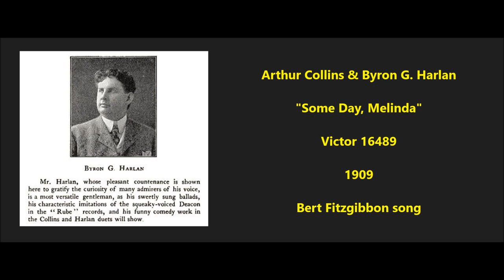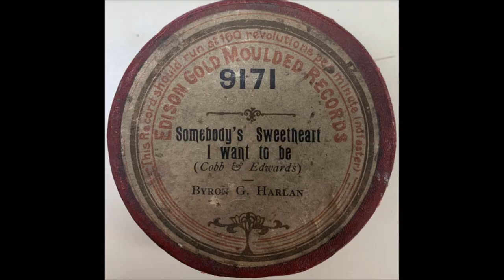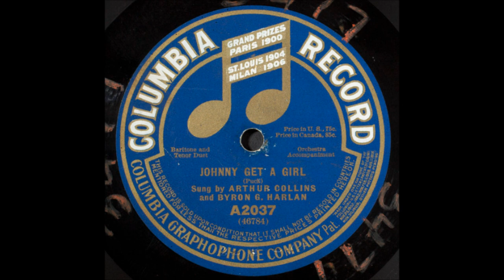Arthur Collins and Byron G. Harlan "Some Day, Melinda" Collins and Harlan = Bert Fitzgibbon song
Arthur Collins and Byron G. Harlan sing "Some Day, Melinda"

The song is by Bert Fitzgibbon.

The team of Collins and Harlan was the most successful duo of the acoustic era.  Jim Walsh states in the December 1942 issue of Hobbies, "Together they constituted what was probably the most popular team of comedians in the history of the phonograph.  Only Billy Jones and Ernest Hare, who came along many years later, might have been able, at the height of their careers, to dispute the claim."

Collins and Harlan were identified with black dialect work but they were not limited to this.  They performed comic songs in various dialects, cut rube skits, and covered songs satirizing trends of the day.  Some songs were sentimental, not comic.

Before teaming with tenor Byron G. Harlan, baritone Arthur Collins had a partner in tenor Joe Natus for a year.  Collins and Natus made 19 Edison cylinders in 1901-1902 and several Victor recordings.  Around this time Collins sang in an Edison ensemble called the Big Four Quartet, which recorded five titles issued in 1901.  Harlan was one of the quartet's tenors; Natus was the other; A. D. Madeira was bass.

Collins and Harlan probably harmonized for the first time as members of this Edison quartet.  By 1903 Natus no longer worked for Edison.  The June 1903 Edison Phonograph Monthly announces that "I Must Have a Been a Dreamin'" (Standard 7850), sung by Arthur Collins and Joe Natus, would be "hereafter...sung by Collins and Harlan."  Collins and Harlan made new takes of various titles originally cut for Edison by Collins and Natus.

The first time Arthur Collins was paired with Byron G. Harlan for a Victor session was on October 31, 1902.  It was Harlan's first Victor session.

They were again paired a day later, on November 1.  They cut five titles on October 31, including "The First Rehearsal of the Huskin' Bee" (1723), a rube skit.  Many of their early recordings are "rube" sketches with songs,  such as "Closing Time in a Country Grocery" (Victor 1728; Burke & Rous cylinder 236) and "Two Rubes in a Tavern" (Victor 1727; B & R 239), and they continued recording rural comedy for years, Harlan performing it into the 1920s.  Harlan recorded these same three titles with Frank C. Stanley, who wrote the sketches.

Collins and Harlan's first Edison cylinders were "Down Where the Wurzburger Flows" (8238) and "Troubles of the Reuben and the Maid" (8239), issued in late 1902 (they cut the latter for Columbia seven-inch 944 and ten-inch 944).  They recorded many "rube" skits for Edison.  "Way Back" (9803), issued in February 1908, is about an Uncle Josh visit to New York.  It was made for Edison when Cal Stewart was exclusive to Columbia.  The duo made cylinders for the Lambert Company, with "Jerry Murphy Is A Friend of Mine" issued around 1903 on blue Lambert 935.

A Victor session on March 3, 1903, is noteworthy since Collins cut duets with Natus, then recorded numbers with Harlan.  It was the last session for the team of Collins and Natus.  Natus made Victor discs for another two years but only solo recordings, mostly of popular ballads.  His last Victor session was on April 28, 1905.

Walsh reports in the December 1968 issue of Hobbies that the duo sang "what may have been the last Victor Monarch record to have a spoken announcement...It was 2451, and the title was 'It Was The Dutch.'"  Popularized by John W. Ransone when he interpolated it into the show The Prince of Pilsen, this Theodore Morse song was recorded on September 11, 1903, with Collins doing the announcement.  The next four numbers, 2452 through 2455, were Billy Murray's first Victor discs and are unannounced.

Another change in the industry in 1903 was a shift from piano to orchestral accompaniment.  The January 1904 issue of Edison Phonograph Monthly, announcing the release of "I Ain't Got No Time" on 8621, states, "This Record is also made with orchestra accompaniment, and with No. 8608 ["Barney," another Collins and Harlan duet] are the first Records ever made at the Edison Laboratory with such accompaniment."  An example of a brown wax cylinder with orchestra accompaniment made nearly three years earlier is 7664, which opens with this spoken announcement: "Coleville Coon Cadets by Arthur Collins with orchestra accompaniment, Edison record."  The fact that "orchestra accompaniment" is stressed in the announcement indicates it was exceptional for 1901.

In 1903 Collins and Harlan recorded "Hurrah for Baffin Bay," issued as twelve-inch Victor Deluxe 31074 and Edison cylinder 8447.

Arthur Collins & Byron G. Harlan "Some Day, Melinda" (1910) Collins and Harlan